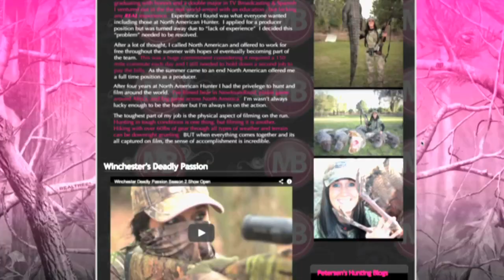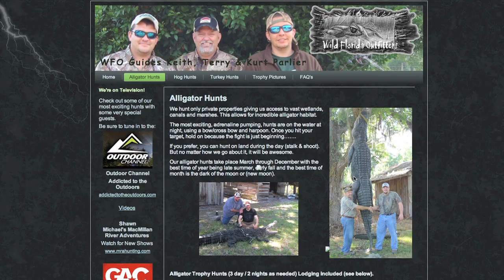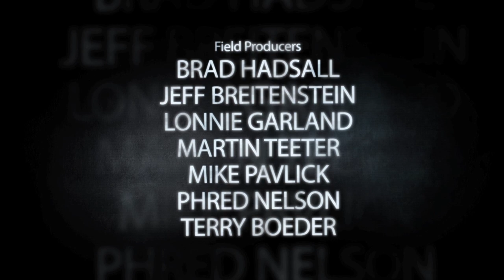Melissa Bachman- Monster Gators- Winchester Deadly Passion Season 2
Gator have become one of Melissa's favorite species to hunt, but this is her first trip to Florida. Here the gators are not only abundant but they are some of the biggest in the country!  Melissa's younger brother Aaron also heads on his first gator hunt to South Carolina where he lands an absolute monster!